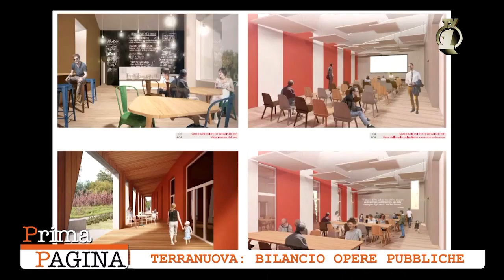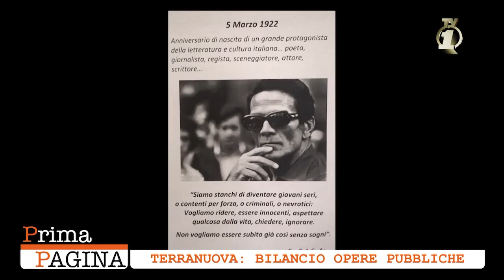PRIMA PAGINA - TERRANUOVA BRACCIOLINI - BILANCIO OPERE PUBBLICHE 1°PARTE